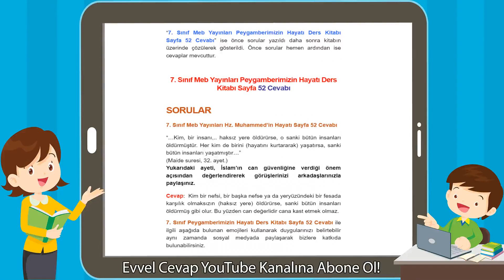7. Sınıf Meb Yayınları Peygamberimizin Hayatı Ders Kitabı Sayfa 52 Cevabı